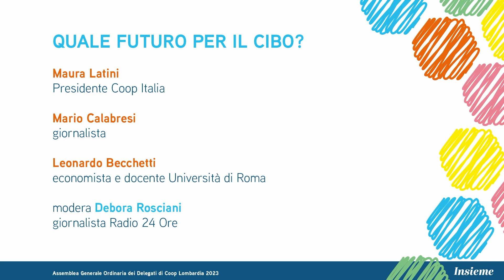Assemblea generale Coop Lombardia 2023 | Talk "Quale futuro per il cibo?"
Sabato 24 giugno 2023, all'Assemblea generale ordinaria dei delegati di Coop Lombardia, si è tenuto il talk "Quale futuro per il cibo?", una tavola rotonda per confrontarsi sul grande tema del cibo con Maura Latini, Presidente Coop Italia, Mario Calabresi, giornalista, e Leonardo Becchetti, economista e docente dell'Università di Roma. Ha moderato Debora Rosciani, giornalista di Radio 24 Ore.